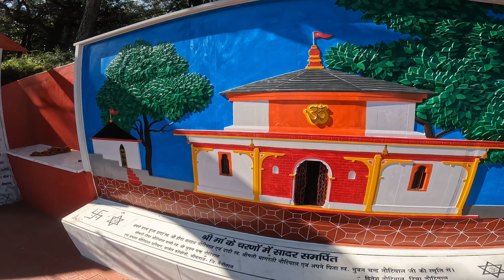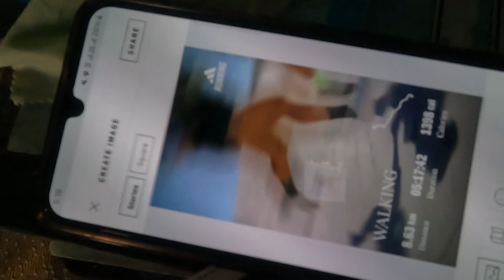अल्मोड़ा से पैदल यात्रा बानेड़ी देवी मंदिर 🚩Banri Devi Temple Trek Almora To Banri Devi Temple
Almora se banadi devi temple kese pahuche

Hidden Treks of Uttarakhand | Paudhar and Banri devi trek | Almora
Paudhar is a very small hamlet in Almora, Uttarakhand. There is a beautiful trek to Banari Devi form where you get to see great Himalayan Landscapes and birds eye view of sourrounding areas.

अल्मोड़ा से बानड़ी देवी मंदिर 🚩पैंदल ट्रैक 8Km..
अल्मोड़ा से मां विंध्य वासनी बानड़ी देवी मंदिर 🚩पैंदल ट्रैक 12 किलोमीटर.. 🚩🔱

इस वीडियो में आप लोगों को देखने को मिलेगा, अल्मोड़ा पुलिस लाइन से banari देवी मंदिर का trek से मां विंध्य वासनी बानड़ी देवी मंदिर तक जाने का पैदल रास्ते का संपूर्ण वीडियो 🚩🔱